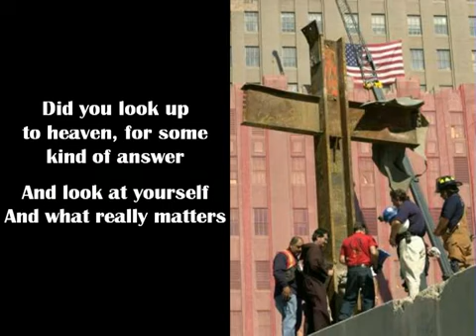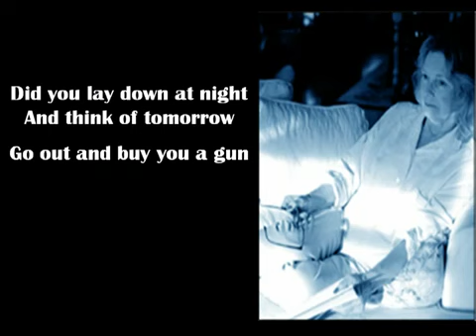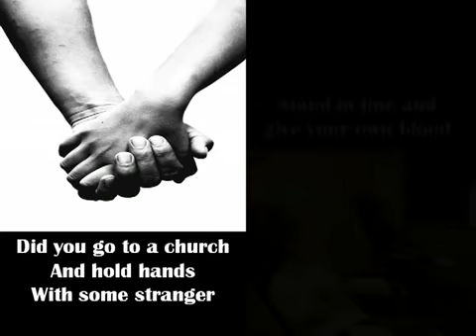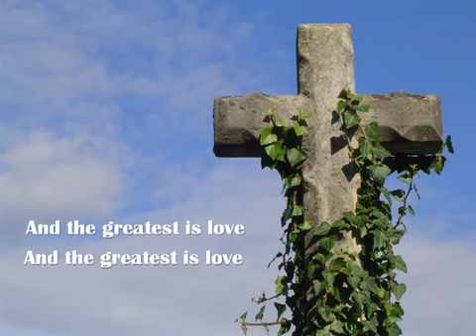Where Were You When The World Stopped Turning